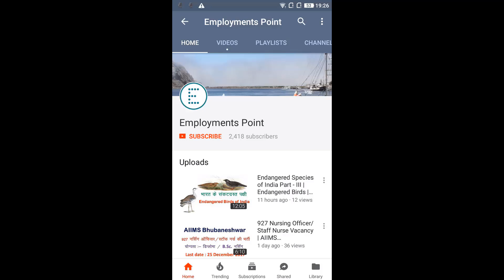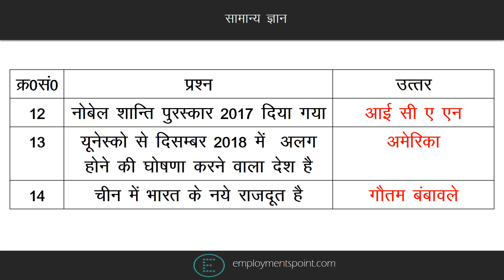Current G.K. October 2017 | G.K. Capsule | G.K./G.S. for SSC, UPSC, Railway, RAS, PCS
In this video we bring to you important current event of October 2017.